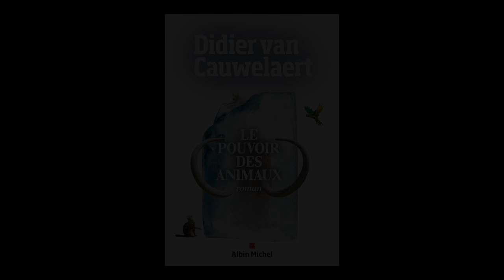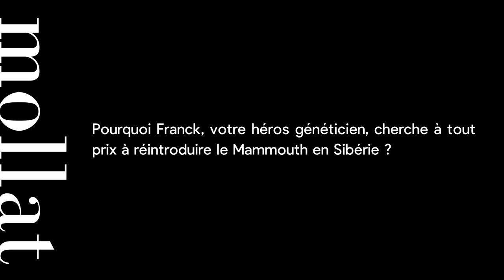Didier Van Cauwelaert - Le pouvoir des animaux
Didier Van Cauwelaert vous présente son ouvrage "Le pouvoir des animaux" aux éditions Albin Michel.